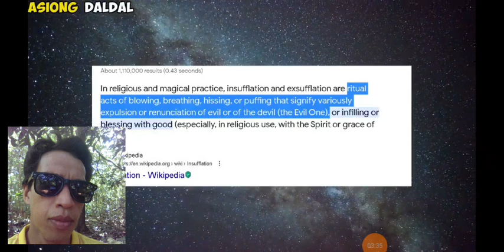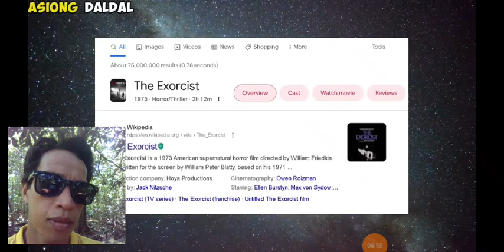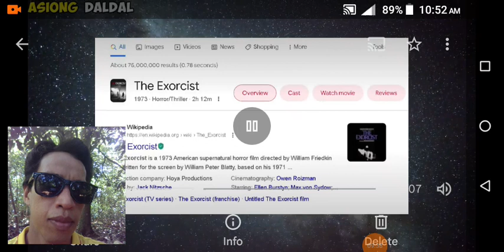HININGAHAN LANG NYA ANG TA ONG SINAPI AN NG DEMONYO AT PAGKATAPOS ETO ANG NANGYARi.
HININGAHAN LANG DAW NG PARI NA ETO ANG TA ONG SINAPI AN NG DEMONYO AT ANG DEMONYO AY LOMAYAS SA KATAWAN NG TA O(REACTION VIDEO AND COMMENTARY SECTION)